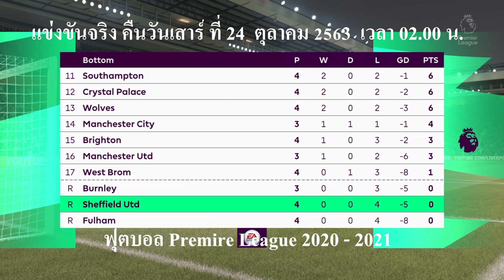FIFA 21 | ลิเวอร์พูล vs เชฟฟิลด์ ยูไนเต็ด | พรีเมียร์ลีก หงส์แดงเปิดบ้านถล่มผู้มาเยือน !!!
มารับชมก่อนการแข่งขันจริงกันครับ ศึกฟุตบอลพรีเมียร์ลีกอังกฤษ  ฤดูกาล 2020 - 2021 ระหว่าง ลิเวอร์พูล เปิดสนามต้อนรับการมาเยือนของ เชฟฟิลด์ ยูไนเต็ด ผลการแข่งขันจะออกมาเช่นใดไปชมกันครับ คู่นี้แข่งจริง คืนวันเสาร์ที่ 24 ตุลาคม 2563 เวลา 02.00 น วีดีโอนี้จัดทำขึ้นเพื่อความ บันเทิง ผิดพลาดประการใดก็ขออภัยนะที่นี้ด้วยนะครับ ถูกใจชอบใจกดติดตามด้วยนะครับ